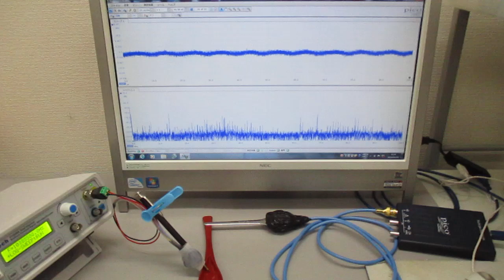超音波発振制御プローブの製造技術 ultrasonic-labo